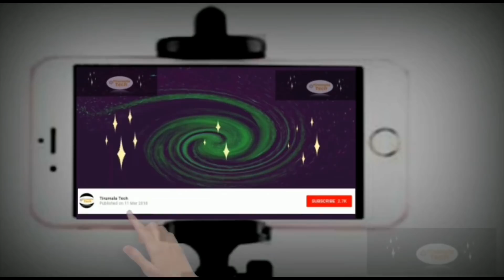Latest | Top 30 | Saree Collection | Tussar Silk Saree | With Price | Tirumala Tech Sarees